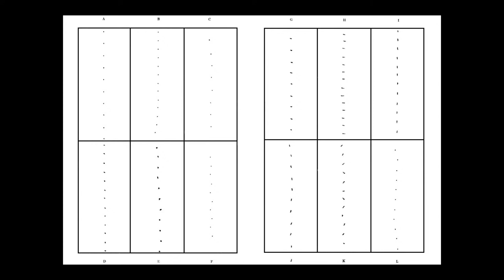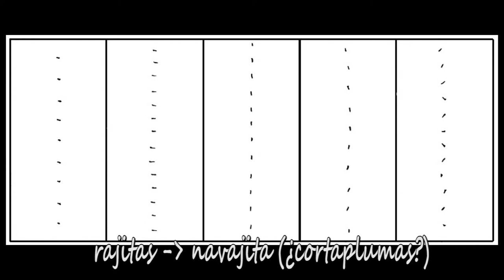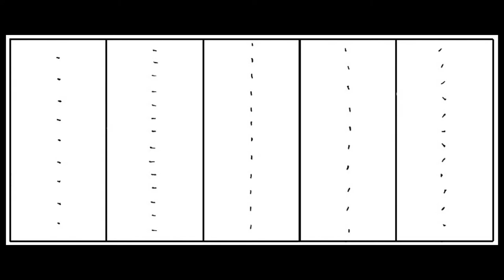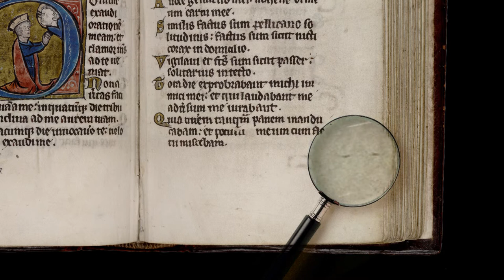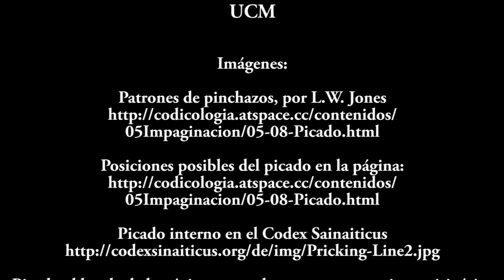El picado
En este vídeo la profesora Ana B. Sánchez Prieto explica cómo se picaban o perforaban los cuadernos de los manuscritos medievales con la finalidad de realizar en ellos una serie de marcas que sirvieran luego para realizar el pautado.